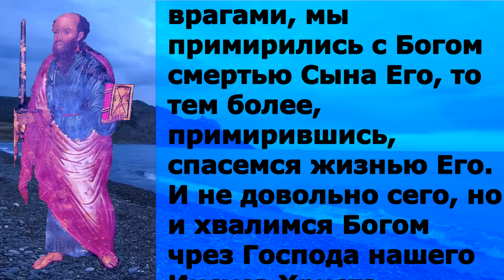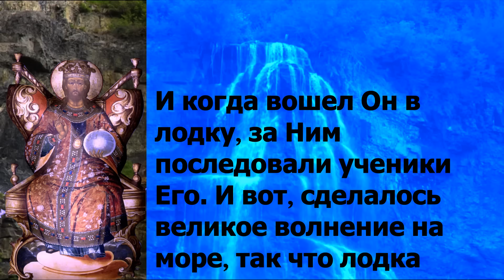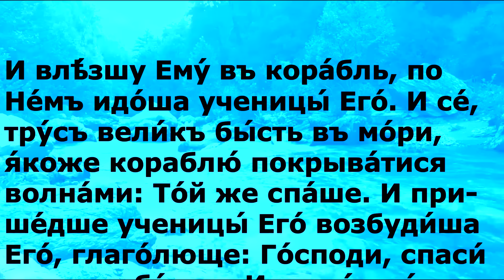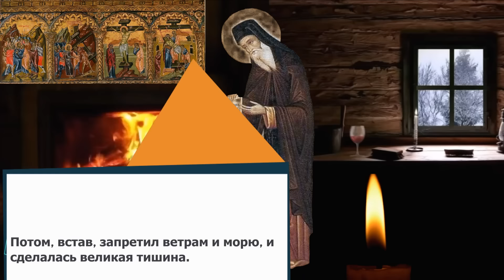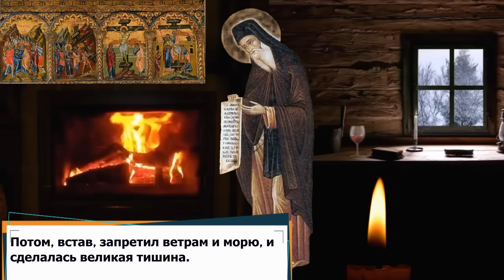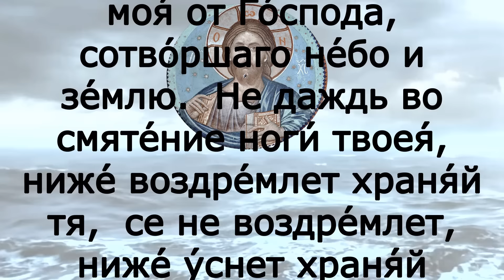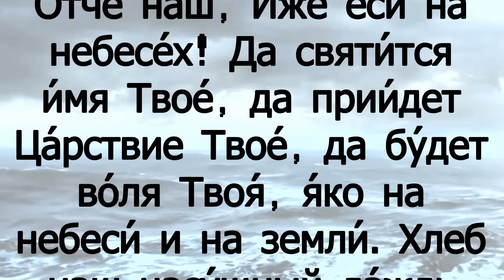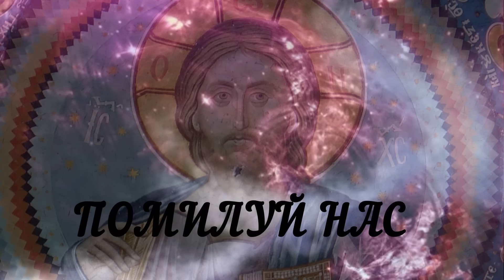Евангелие дня с толкованием 23 июня 2022 года 90 псалом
Четверг 23 июня Седмица 2-я по Пятидесятнице Апостольский пост Постный календарь.  Сщмч. Тимофе́я, епископа Прусского (361–363); Обре́тение мощей свт. Васи́лия, епископа Рязанского (1609); Собор Рязанских святых; свт. Иоа́нна (Максимовича), митрополита Тобольского (1715); Собор Сибирских святых; сщмч. Митрофа́на Китайского, пресвитера, и иже с ним мучеников многих (1900); исп. Фама́ри (Марджановой), игумении (1936) (Груз.). Прп. Силуа́на, схимника Печерского, в Дальних пещерах (XIII–XIV); мч. Алекса́ндра и мц. Антони́ны девы (ок. 313); прп. Феофа́на Антиохийского (363); свт. Вассиа́на, епископа Лавдийского (409). Сщмч. Тимофе́я Ульянова, пресвитера (1940).

Рим.5:10-16

Ибо если, будучи врагами, мы примирились с Богом смертью Сына Его, то тем более, примирившись, спасемся жизнью Его. И не довольно сего, но и хвалимся Богом чрез Господа нашего Иисуса Христа, посредством Которого мы получили ныне примирение. Посему, как одним человеком грех вошел в мир, и грехом смерть, так и смерть перешла во всех человеков, потому что в нем все согрешили.  Ибо и до закона грех был в мире; но грех не вменяется, когда нет закона. Однако же смерть царствовала от Адама до Моисея и над несогрешившими подобно преступлению Адама, который есть образ будущего. Но дар благодати не как преступление. Ибо если преступлением одного подверглись смерти многие, то тем более благодать Божия и дар по благодати одного Человека, Иисуса Христа, преизбыточествуют для многих. И дар не как суд за одного согрешившего; ибо суд за одно преступление – к осуждению; а дар благодати – к оправданию от многих преступлений.

 Мф.8:23-27

И когда вошел Он в лодку, за Ним последовали ученики Его. И вот, сделалось великое волнение на море, так что лодка покрывалась волнами; а Он спал. Тогда ученики Его, подойдя к Нему, разбудили Его и сказали: Господи! спаси нас, погибаем. И говорит им: что вы так боязливы, маловерные? Потом, встав, запретил ветрам и морю, и сделалась великая тишина. Люди же, удивляясь, говорили: кто это, что и ветры и море повинуются Ему?

И влѣ́зшу Ему́ въ кора́бль, по Не́мъ идо́ша ученицы́ Его́. И се́, тру́съ вели́къ бы́сть въ мо́ри, я́коже кораблю́ покрыва́тися волна́ми: То́й же спа́­ше. И при­­ше́дше ученицы́ Его́ воз­буди́ша Его́, глаго́люще: Го́споди, спаси́ ны, погиба́емъ. И глаго́ла и́мъ: что́ страшли́ви есте́, маловѣ́ри? Тогда́ воста́въ запрети́ вѣ́тромъ и мо́рю, и бы́сть тишина́ ве́лiя. Человѣ́цы же чуди́шася, глаго́люще: кто́ е́сть Се́й, я́ко и вѣ́три и мо́ре послу́шаютъ Его́?